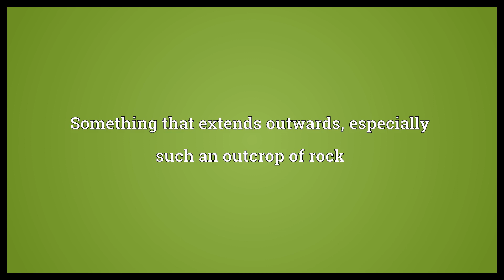Outthrust Meaning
Video shows what outthrust means. Something that extends outwards, especially such an outcrop of rock.  Outthrust Meaning. How to pronounce, definition audio dictionary. How to say outthrust. Powered by MaryTTS, Wiktionary